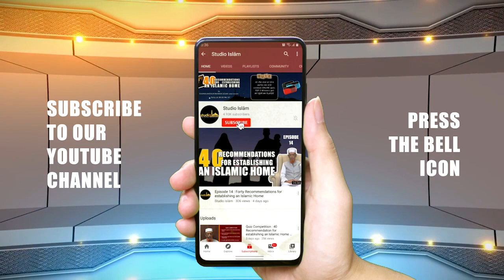Tafseer Surah Hujurat #5 | Shaikh Aneesur Rahman Azami Umari Madani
► Series: Tafseer Surah Hujurat
► Scholar: Shaikh Aneesur Rahman Azami Umari Madani